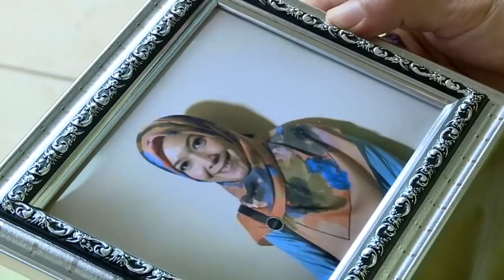SEDIH!!! Elang Ikuti Jejak Sarah Ninggalin Kun Anta - Popular Clips